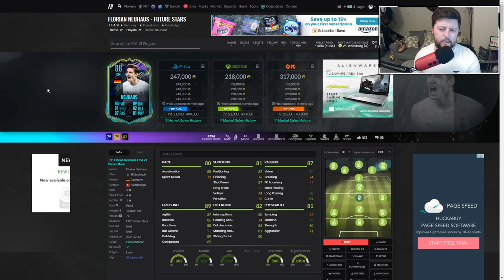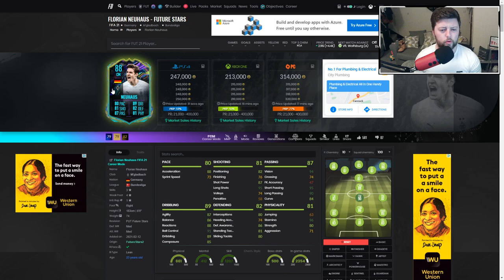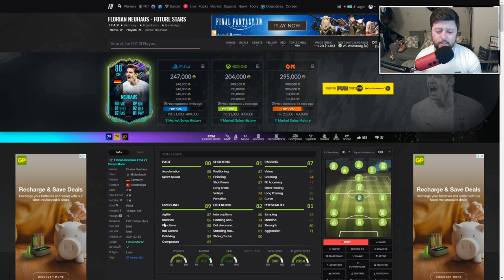BOX TO BOX 👌 FUTURE STAR 88 NEUHAUS PLAYER REVIEW - FIFA 21 ULTIMATE TEAM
Player Review: Future Star Neuhaus
No: #342